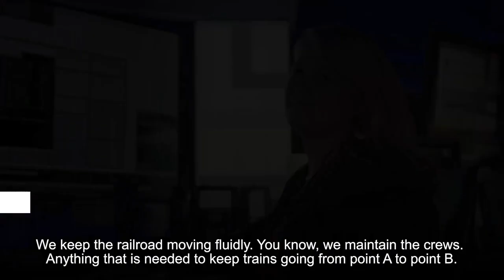Norfolk Southern's Misty Braden proud to serve U.S. economy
Misty Braden, assistant chief dispatcher, has seen a lot during her 26-year career with Norfolk Southern. Whether keeping the railroad running smoothly, maintaining crews, or doing whatever it takes to move our trains, she’s done it.

Braden recognizes the important role that NS and her team play in the U.S. supply chain, especially now, as we all navigate through the COVID-19 outbreak.

“This is what we have been hired to do and we take great pride in it,” she says. “We supply America with the goods that they are short of right now, and I hope everybody that works for Norfolk Southern feels essential after this.”